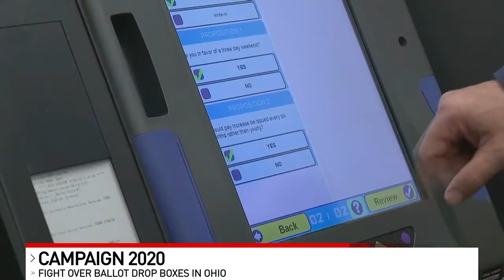David Pepper on Ruth Bader Ginsburg's passing and drop boxes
September 19, 2020 -- Ohio Democratic Party Chair David Pepper was on this morning to talk about the death of Ruth Bader Ginsburg at age 87 and the debate over having more than one ballot drop box in each Ohio county for the November election.